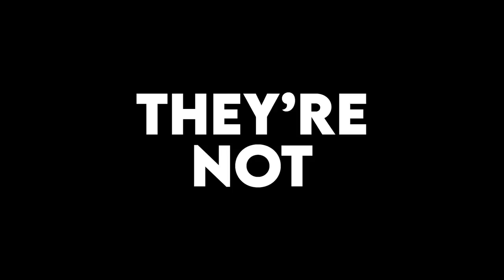Win $1 For EVERY SECOND You Last Vs. An SSL | Ft. King Ranny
In this Rocket league video, players of every rank will win $1 for every second they last Vs. an SSL! Yea, this was an expensive one... 😨
👇 My Gear 👇
🎵🔌Where I Get My Music:
🎬Intro By: PoptartWithAGun2903
🎞️Edited By: Winston
🎨Thumbnail By: Pulse Sem
⏱️Timestamps:
Intro - 0:00
Get Coaching - 0:50
Bronze/Silver - 1:20
Gold - 4:15
Plat - 6:15
Diamond  - 8:15
Champ - 10:20
Grand Champ - 13:15
SSL - 15:35